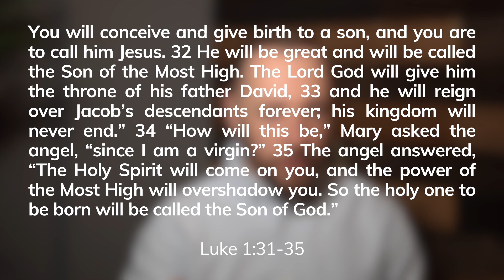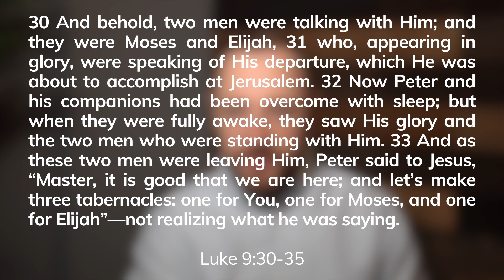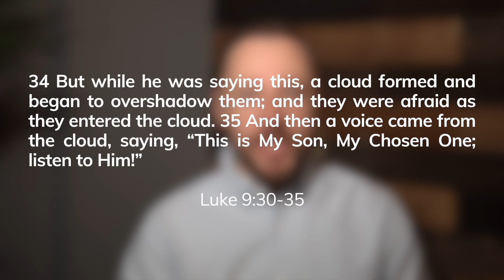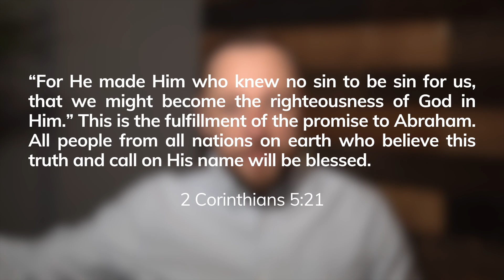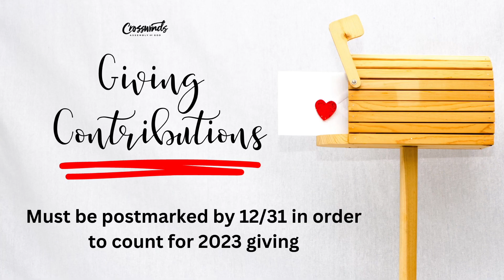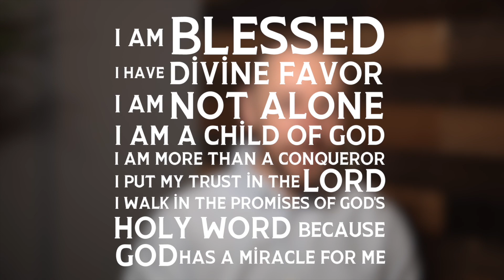Overshadowed By Glory The Promised Son | Pastor Jordan | 12.02.23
First time watching? Connect with Crosswinds!